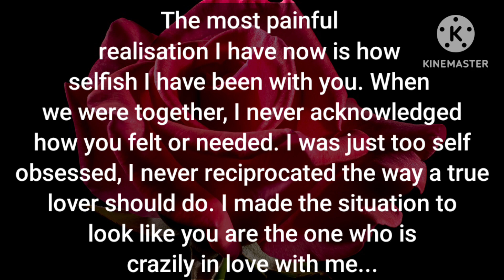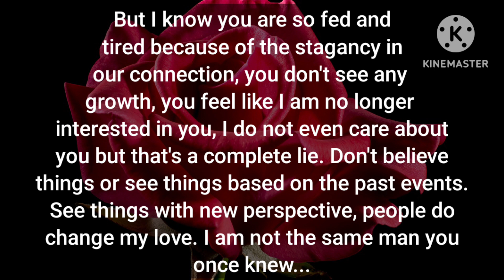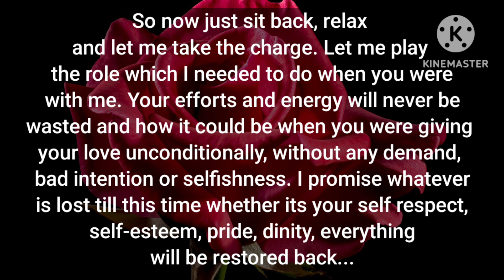🎯DM to DF-Whatever is lost, will be restored back✊❤️whether its your self-respect or pride, I miss U